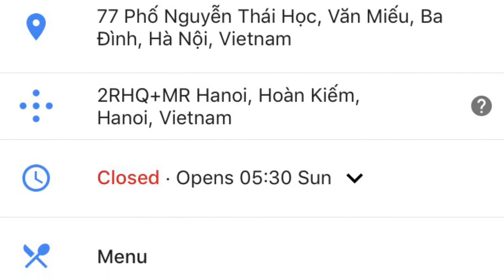BEST GYM IN...HANOI, VIETNAM 🇻🇳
Found a great gym in Hanoi called Heros Gym. Great vibe, cheap as chips and all the essential equipment to get a great session in.